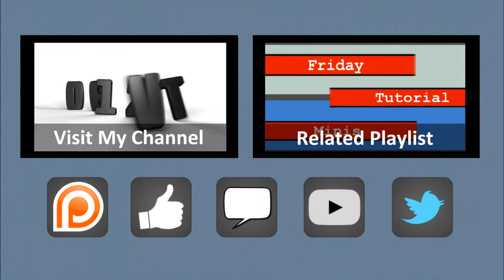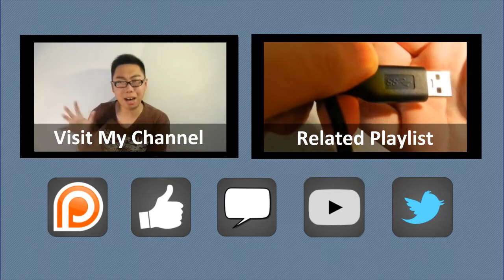Parallel Ports - Minis 177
Since we talked about printers earlier this week, and we covered some of the more historical examples, let's also take some time to see how they connected to computers back then!

= CREDITS =
My appreciation extends to the creators of the following external assets that made this video possible:
ISRC: USUAN1200100

= 0612 TV =
0612 TV is your one stop for general geekery! Learn about a variety of technology-related subjects, including Photography, General Computing, Audio/Video Production and Image Manipulation!

If you're interested in showing monetary support, consider making a recurring donation